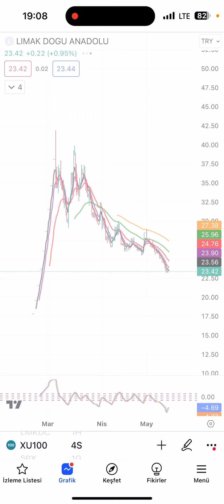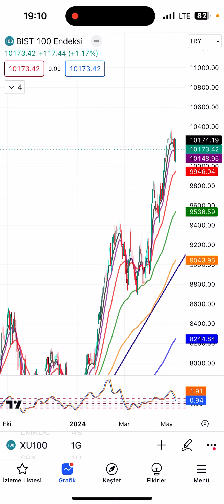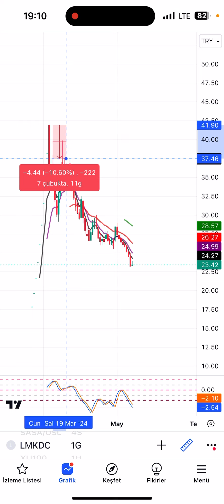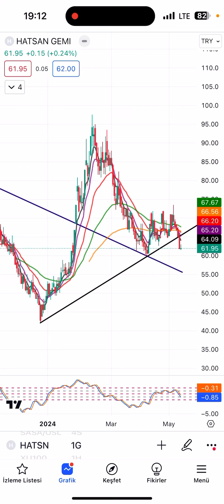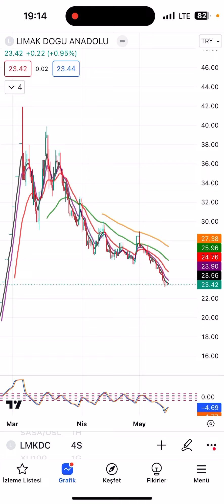📌 Limak (LMKDC) grafiğini analiz ettik. Olası senaryoları detaylarıyla ele aldık.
Paylaşımımı beğenerek ve yorum yaparak bana destek olabilirsiniz❤️
Beğen»»Yorum yap»»Etiketle